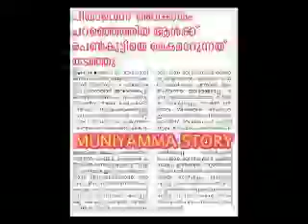Janaseva muniyamma MPEG 4 Webcasting